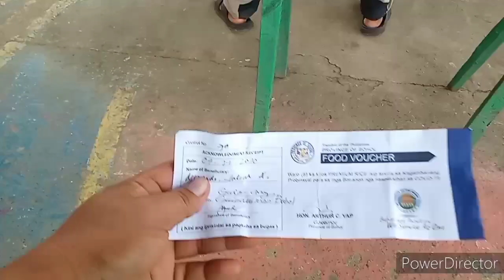AYUDA DISTRIBUTION REVIEW BY POOR JOKER TV